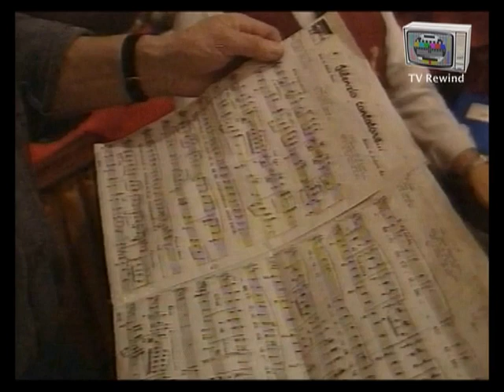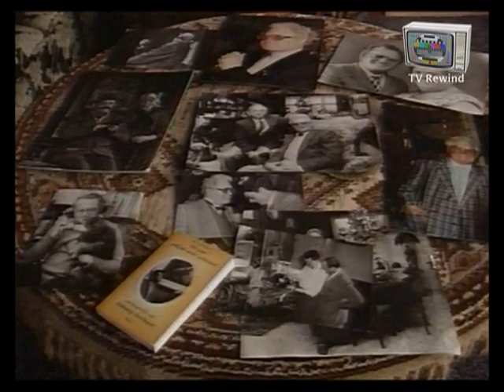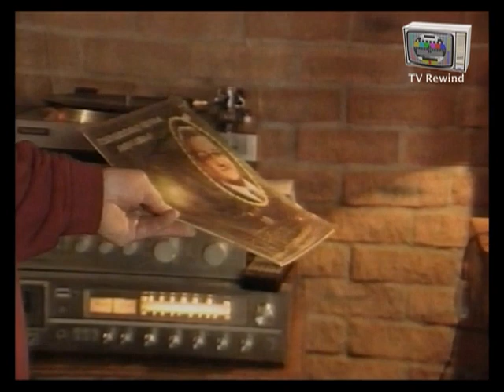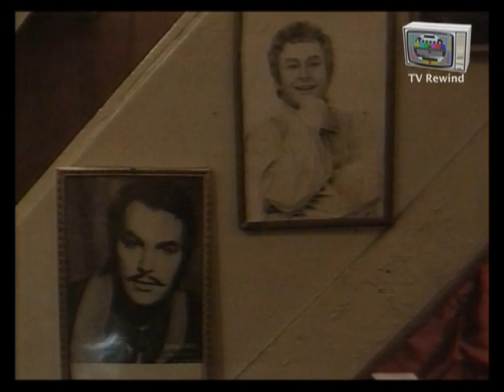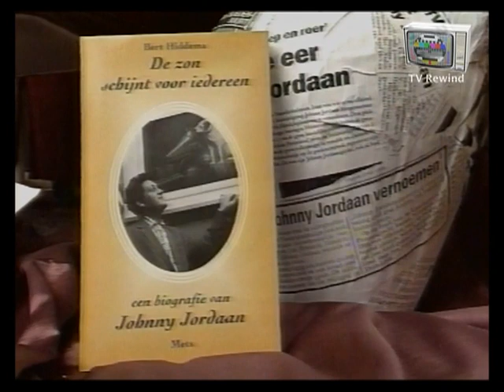de Jordaan Amsterdam - Avro's Televizier 1994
Reportage van Avro's televizier over de Amsterdamse volkswijk
"de Jordaan" en het verdwijnen van het volkse karakter in de wijk.
Uitgezonden op dinsdag 27 december 1994.